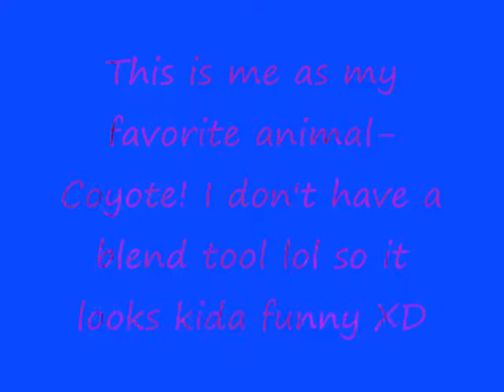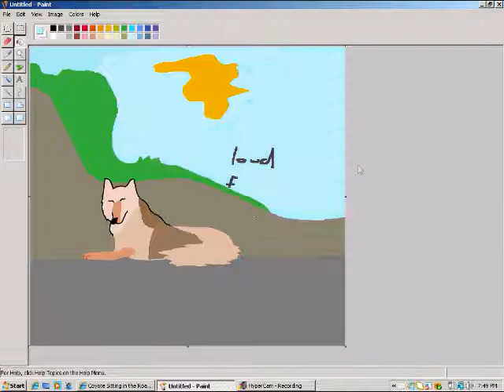Mandy As A Coyote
This is my wolf form... As a coyote!